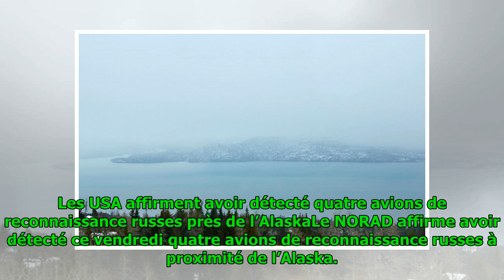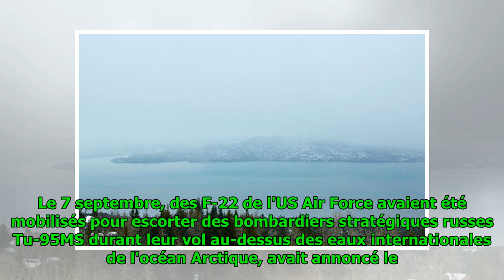Les USA affirment avoir détecté quatre avions de reconnaissance russes près de l’Alaska